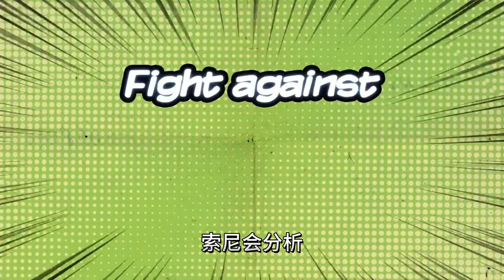6月索尼PS二档会员游戏名单：孤岛惊魂6和忍者神龟，你背刺了吗？